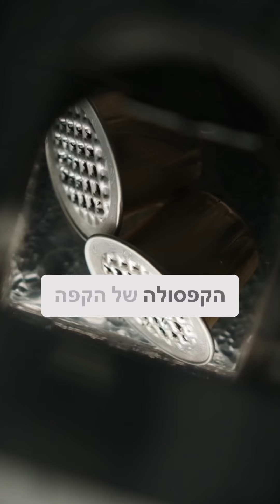קפסולות אספרסו ☕️ - ד״ר גיל יוסף שחר (M.D)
קפסולות אספרסו ☕️
האם ישנה נדידת חלקיקי מיקרו-פלסטיק מהקפסולה אל תוך הקפה? מה אומרים המחקרים?

צפו בסרטון מאת ד״ר גיל יוסף שחר (M.D)
על צריכת קפה מקפסולות
ושתפו חברים שמכורים לקפה